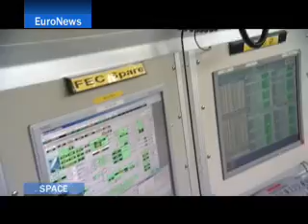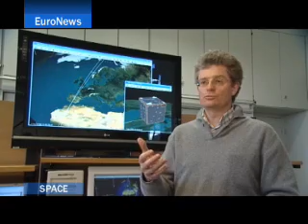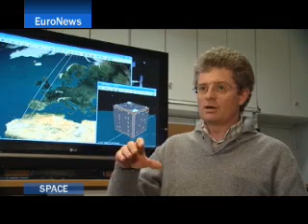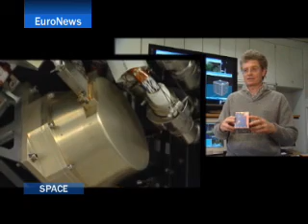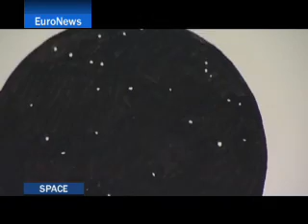Proba: Big plans for ESA's mini satellite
Small is beautiful - in space as on earth, it is now possible to build high tech devices to a much smaller scale. Micro and mini satellites like ESA's Proba series are being used to serve as test beds for new technology and to carry standalone science missions.